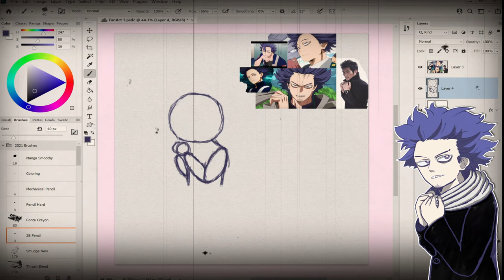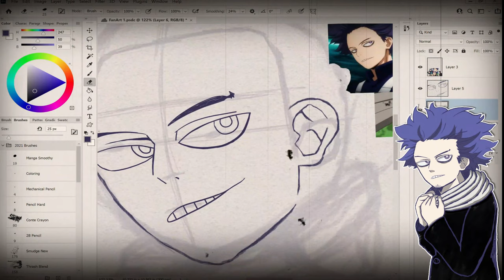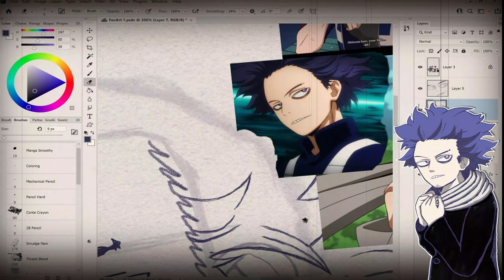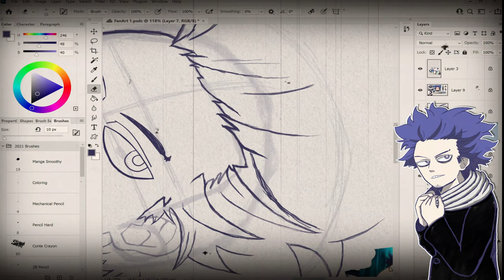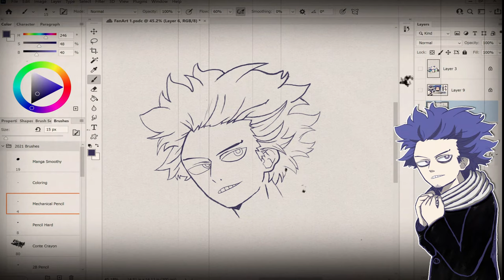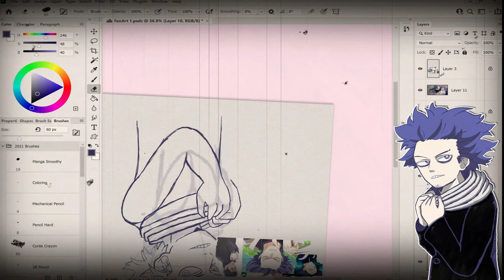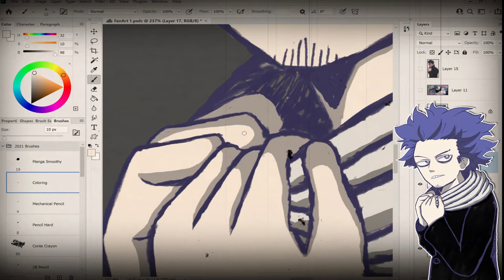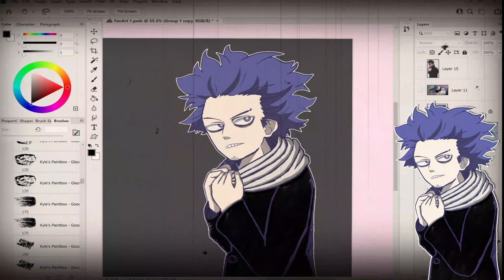♡KawaiiChii♡ MHA Speed Paint 「Hitoshi Shinso」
✧･ﾟ: *✧･ﾟ:* *:･ﾟ✧*:･ﾟ✧✧･ﾟ: *✧･ﾟ:* *:･ﾟ✧*:･ﾟ✧✧･ﾟ: *✧･ﾟ:* *:･ﾟ✧*:･ﾟ✧✧･ﾟ: *✧･ﾟ:*
🌸My Go Fund Me Page🌸
🌸If you would like to support me for better quality videos: [Paypal] 🌸